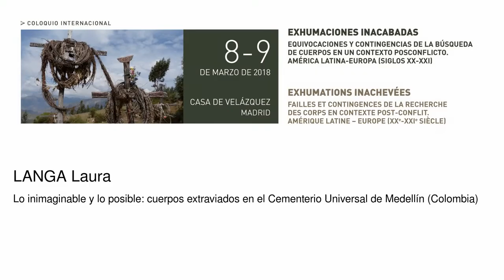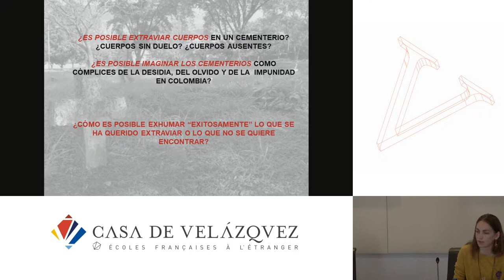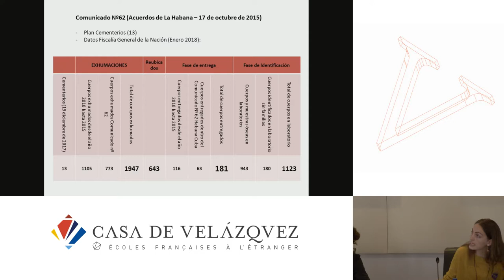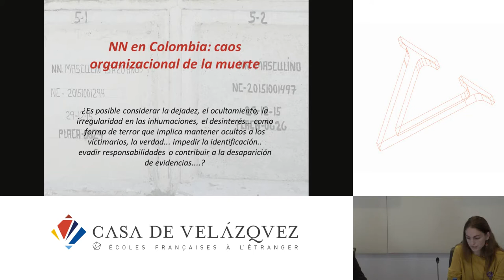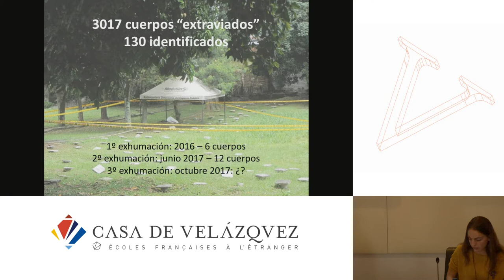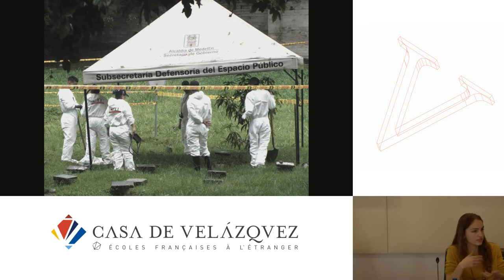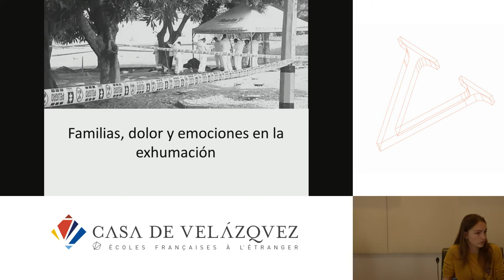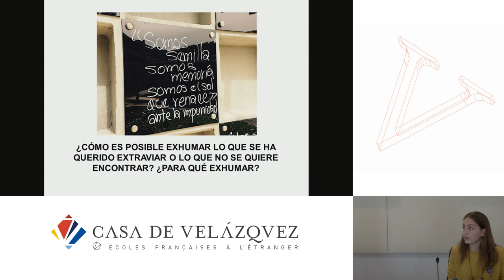Lo inimaginable y lo posible: cuerpos extraviados en el Cementerio Universal de Medellín (Colombia)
Langa Laura
   Podcasts de la Casa de Velázquez